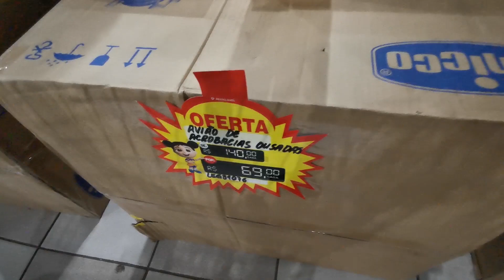VISITAMOS UMA FEIRA DE BRINQUEDOS | Nerf Nitro, Baleia Baloon, Thomas Friends e Massinha Play Doh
Olá amiguinhos, visitamos uma feira de brinquedos aqui em Brasília, todo ano tem essa feira e o que mais impressiona são os valores que são bem mais baixos do que se você fosse comprar em uma loja normal.

*Canal administrado e monitorado pelos responsáveis